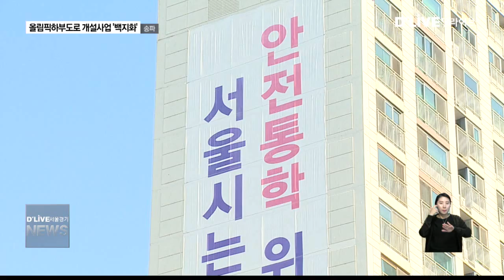송파_올림픽하부도로 개설사업 '백지화'(서울경기케이블TV뉴스)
설명【 앵커멘트 】
제2롯데월드 건설과 관련해
잠실일대 교통정체를
해소하기 위해 계획됐던
'올림픽대로 하부도로
미연결구간 도로개설사업'이
전면 중단됐습니다.
최초 타당성 조사가 진행된지 8년만에
막을 내린겁니다.

【 VCR 】
올림픽대로 하부도로개설 사업이 백지화
됐습니다.

주민반대가 계속되면서 사업을 더이상
추진할 수 없게 된 겁니다.

【 전화INT 】
서울시 관계자

도로를 이용하시는 분들의 편의제공을 위해서 하는거잖아요. 편익의 수혜자인 지역 주민들께서 반대하시니까 할 수가 없는거죠. 워낙에 심하게 반대를 하시니까.

【 VCR 】
실제 서울시는
지난해 12월 열린 주민설명회 이후
사업을 전면 재검토 했습니다.

주민들의 반대로 설명회가 무산된 뒤,
교통개선대책에서 제외 방침을 정한 것으로
알려지고 있습니다.

【 INT 】
주찬식
서울시의원

【 VCR 】
하부도로개설사업이 중단되면서
서울시는 세가지 대체사업을 내놨습니다.

【 C.G. 】
송파대로로 몰리는 교통량을 분산하기 위해
위례신도시에서 동부간선도로를 잇는
연결로를 개설하는 것과

나들목 정체를 완화하기 위한
잠실대교 남단 올림픽대로 연결로 개선,

또, 교통흐름 방해가 지적됐던
잠실대교 남단삼거리 접속지점 개선 등입니다.
【 C.G. 】

【 VCR 】
한편 이같은 내용은
사업비를 부담 해야하는 롯데측과도
이미 협의가 된 상탭니다.

현재는 대체사업 시행을 위한 설계 등이
추진중에 있다고 서울시는 밝혔습니다.

딜라이브 서울경기케이블TV 천서연 입니다.